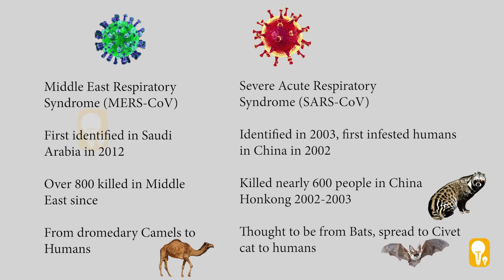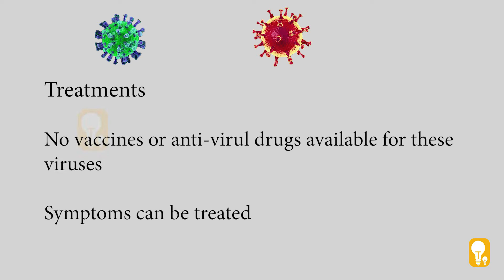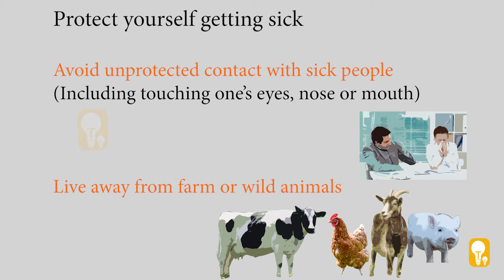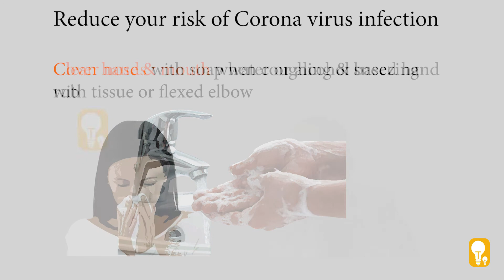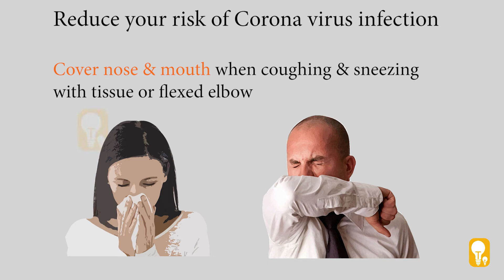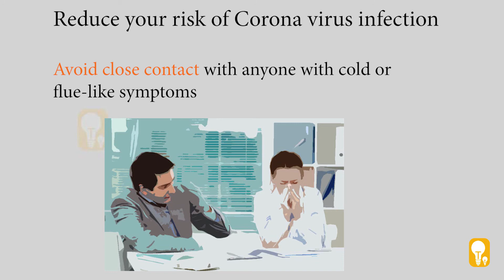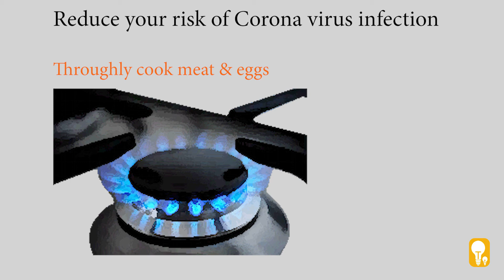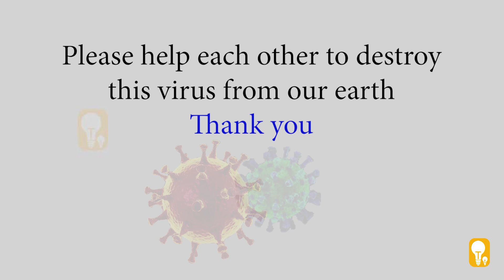Corona virus Top tips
Large family of viruses, with seventh and new strain identified in Wuhan, China. Seafood animal market in Wuhan, China believed to be centre of the outbreak. It has two epidemics that called as MERS and SARS

Transmission
Circulate in animals, can be transmitted to humans. Spread through air, close personal contact or touching contaminated objects,

Common signs of of infection
Fever, Cough
Shortness of breath
Breathing difficulties
Gastro-intestinal symptoms
Diarrhea

Severe Cases
Pneumonia
Severe acute respiratory syndrome
Kidney failure
DEATH

Treatment
No vaccines or antiviral drugs available for these viruses
Symptoms can be treated